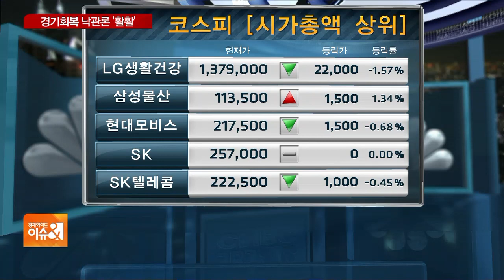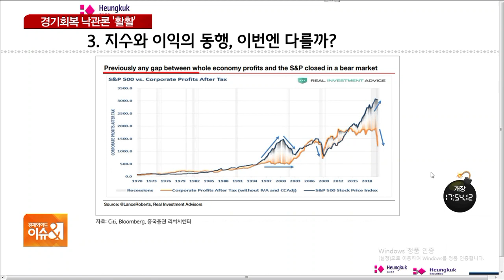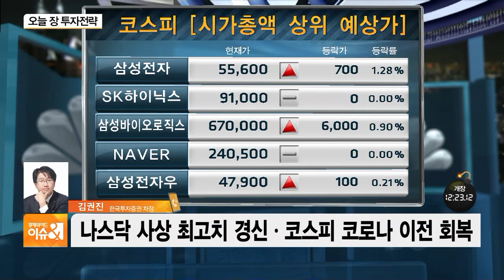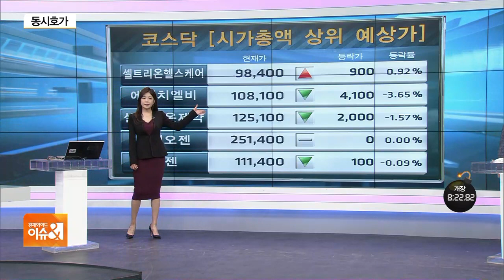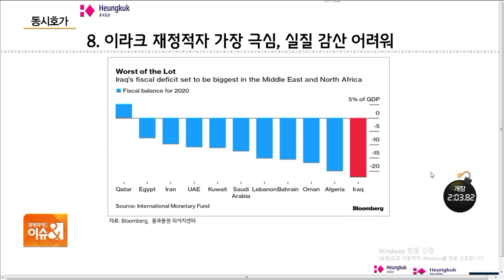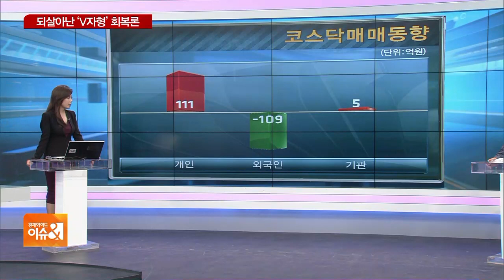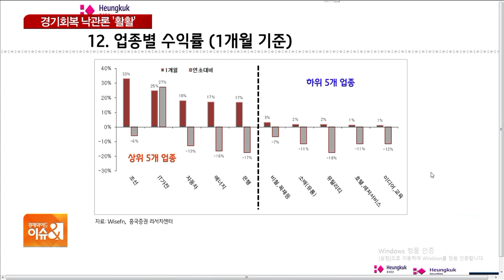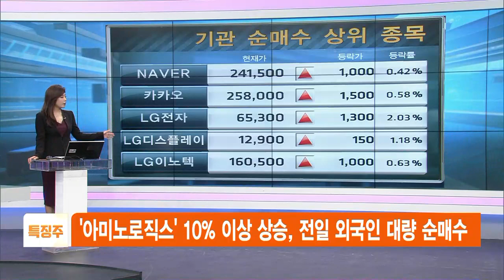[송재경의 인사이트] “유동성 장세는 고무줄 장세…지수 예측하기 쉽지 않다”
◇ G2갈등 재고조…주요 산업별 투자 전략은?
◇ 미리 '찜'할 하반기 실적개선주는?
◇ 한일 갈등 고조 분위기…관련주와 수혜주는?
◇ '핫'한 소부장이 돌아왔다…투자 전략은?
◇ 트와이스의 귀환…다시 보자 엔터株?

◇ 출연 : 송재경 現 흥국증권 리서치센터장
                 前 한화투자증권 기업분석팀장
                 前 KTB투자증권 기업분석팀장
                 前 맥쿼리자산운용 펀드매니저
                 前 삼성자산운용 리서치팀